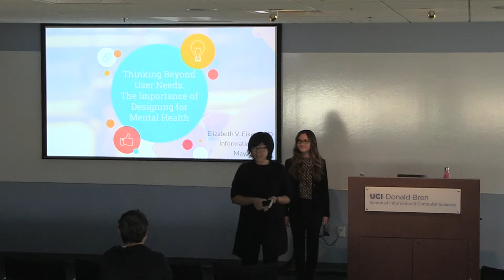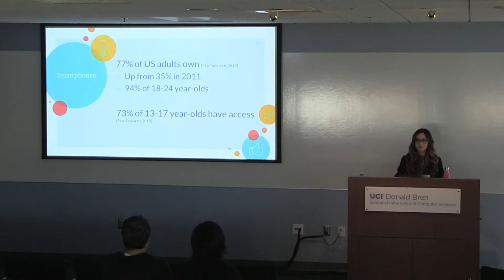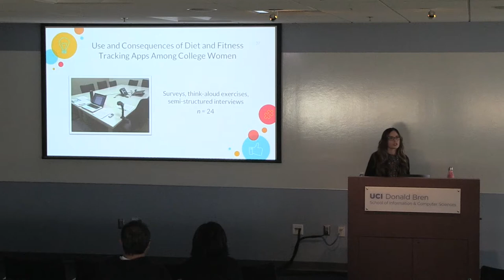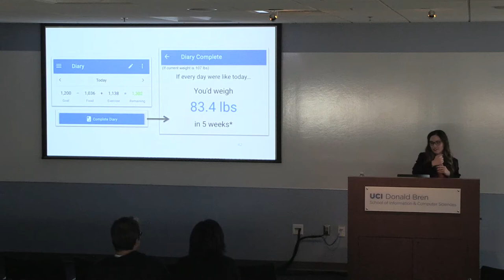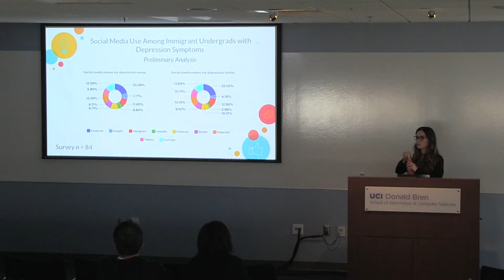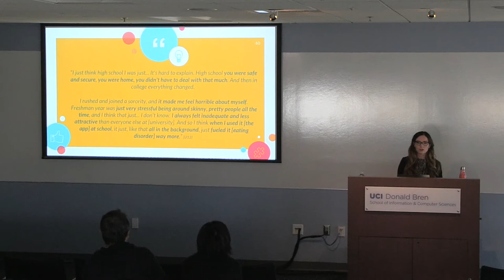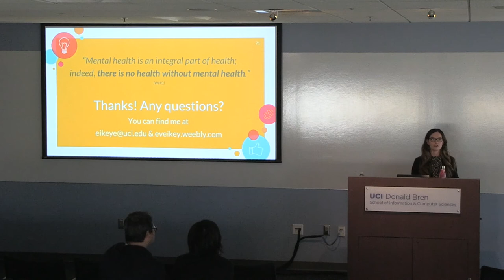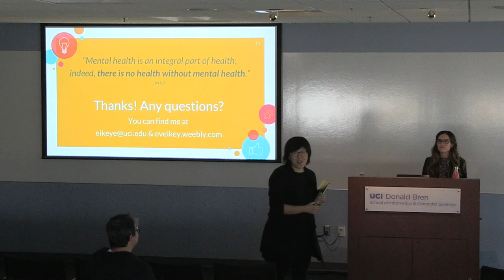Thinking Beyond User Needs: Health Apps and Complex Users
:: Spring 2018 Informatics Seminar Series ::
The Department of Informatics is proud to present Elizabeth Eikey, Postdoctoral Fellow, Institute for Clinical and Translational Science (ICTS), UC Irvine.

Abstract:
In recent years, there has been a proliferation of personal health information technologies (HITs), such as mobile health applications (apps). While these apps hold great promise, theiractual use and effects among different user groups, especially those with mental health conditions, is not thoroughly understood. In this talk, I discuss the importance of understanding the user as a complex individual, including the contextual factors that influence the use and adoption of apps, and the role design plays in impacting users’ health.

Bio:
Dr. Elizabeth Eikey is a postdoctoral fellow with the Institute for Clinical and Translational Science (ICTS) at UCI as part of a NIH training grant. She currently works in the Department of Informatics with Kai Zheng and Yunan Chen as part of the Health and Informatics (HAI) Lab. Her research lies at the intersection of Human Computer Interaction (HCI) and Health Informatics, and she has a particular interest in mental health and inclusive design. Prior to working as a postdoctoral fellow, she was awarded a NSF graduate research fellowship to complete her PhD in Information Sciences and Technology at Penn State, where she also obtained a BS in Psychology. In addition to her research at UCI, she is also serving as a Research Advisor for the iSchool Inclusion Institute (i3).